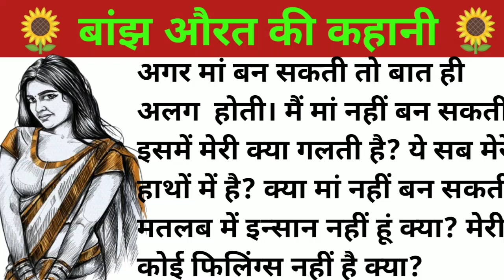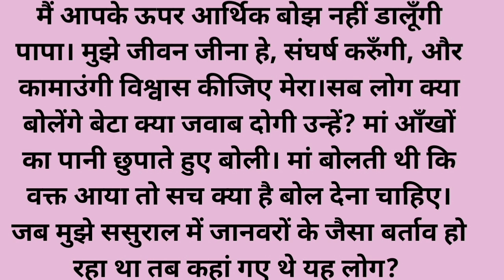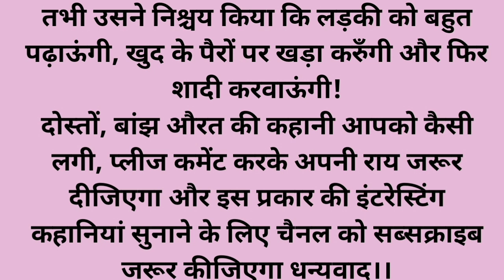बांझ औरत की कहानी ll Inspirational Story l Emotional Story l Suvichar Kahaniyan l